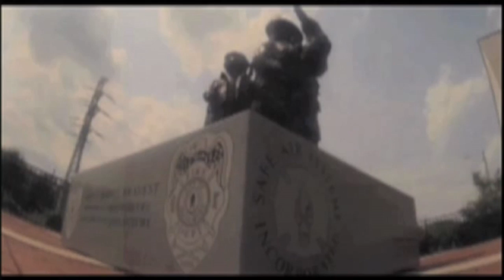67th Behind The Flame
67th Recruit Class Week 1